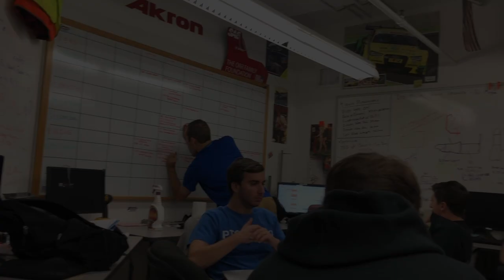Zips Racing 2019 Unveiling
Zips Racing has completed the ZR19! This video was shown before unveiling of the car. It summarizes ZR18's race season and ZR19's design and build season! Here's to the races to come! GO ZIPS!